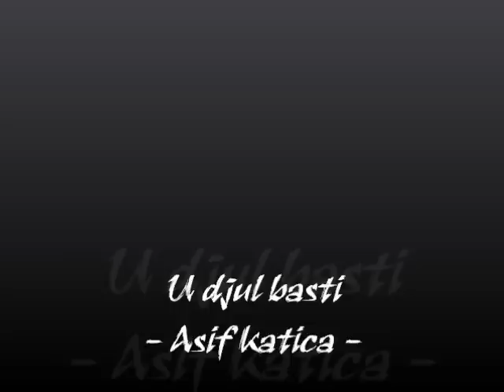U djul basci - Asif Katica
Sevdalinka "U djul basci" u interpretaciji Asifa Katice